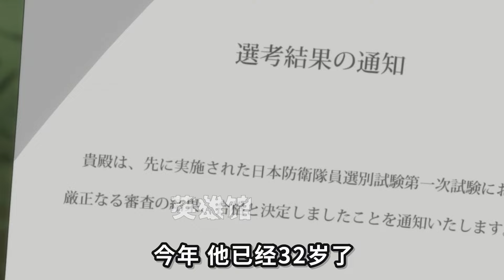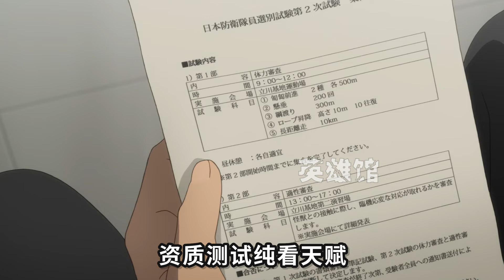【怪獸8號2】怪獸混入防衛隊！一拳秒殺大怪獸，卡夫卡終於圓夢